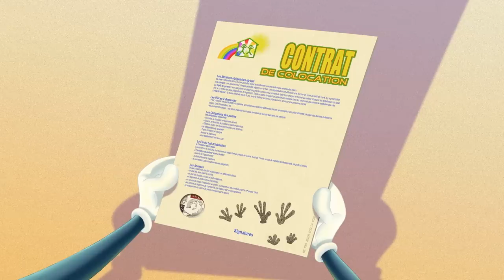Oggy and the Cockroaches - The Photos (S04E35.1) Full Episode in HD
Did you see all the photos? Write the correct number in the comments!